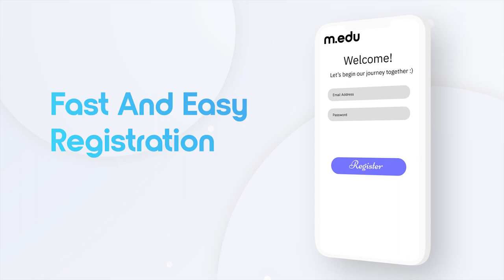m.edu App Trailer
App is Currently in Development and testing.

Links will be shared once the app is online!